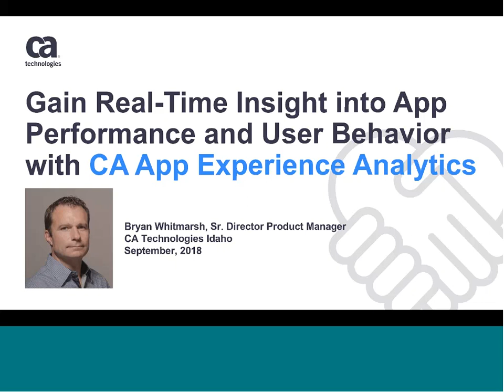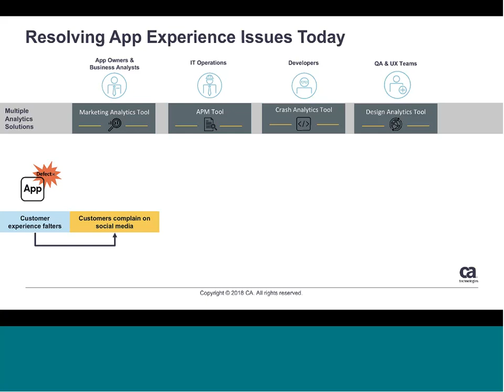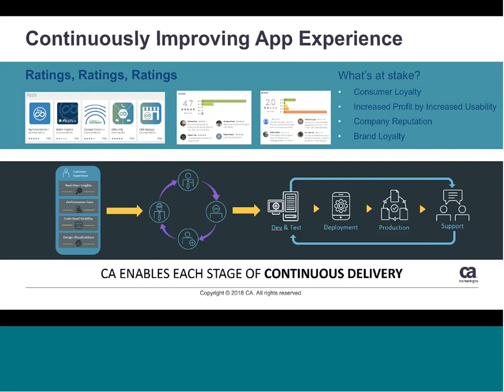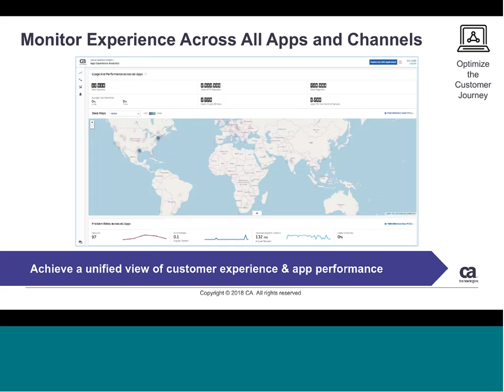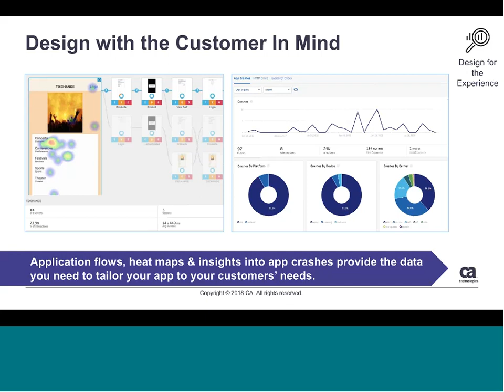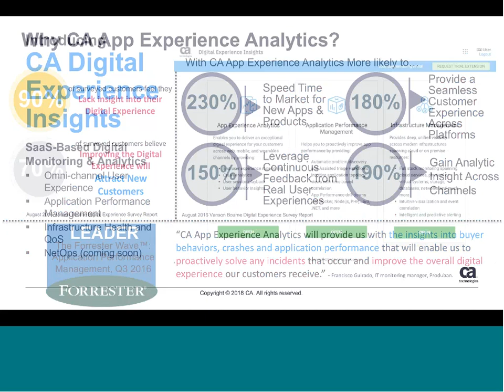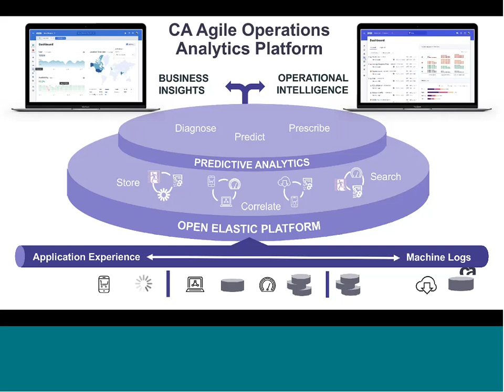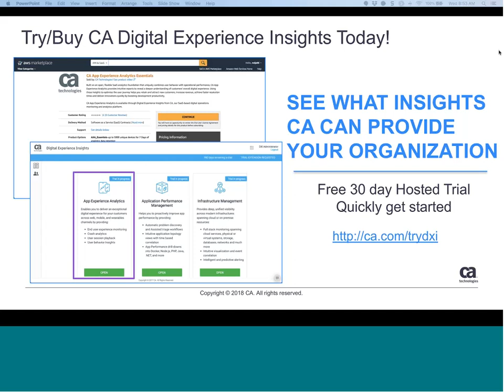September 2018 - Gain Real Time Insight into App Performance and User Behavior with CA AXA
CA App Experience Analytics is the one platform you need for end-user analytics, combining crash and performance analytics with advanced user journey monitoring to provide you with the metrics needed to understand and continuously improve the user experience.